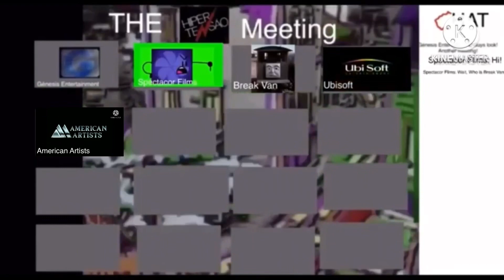The HiperTensáo Meeting Add Round 5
Maxer Qusai is next to add Hwa Kuo!